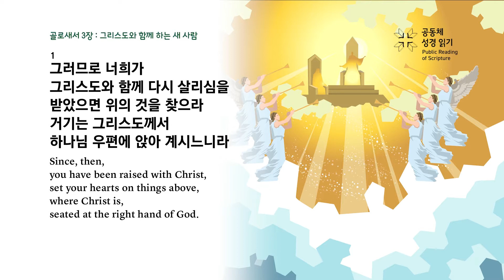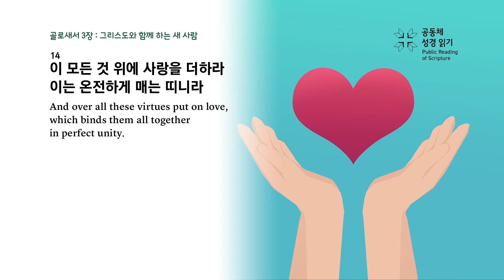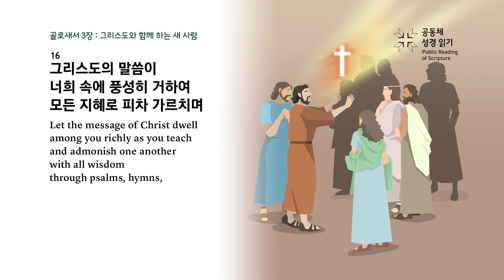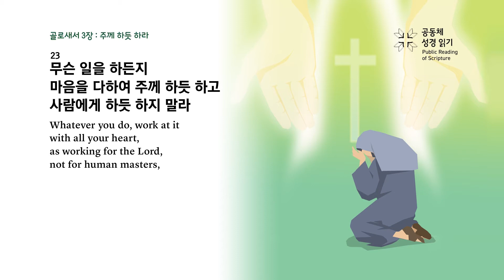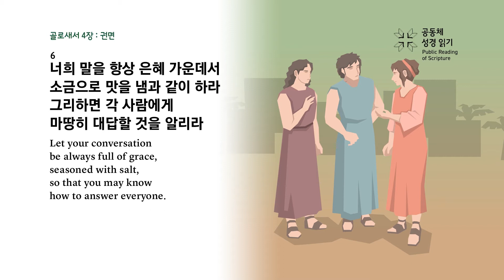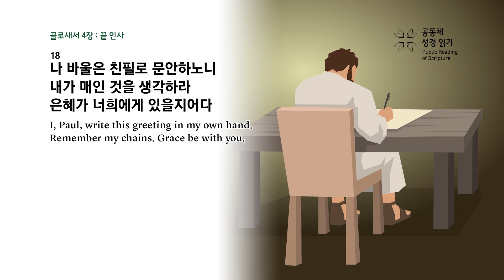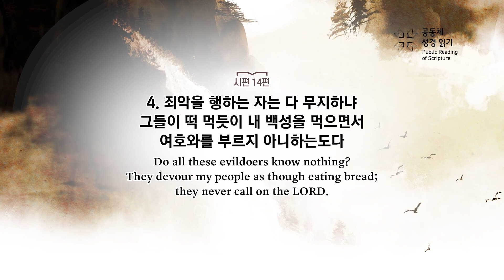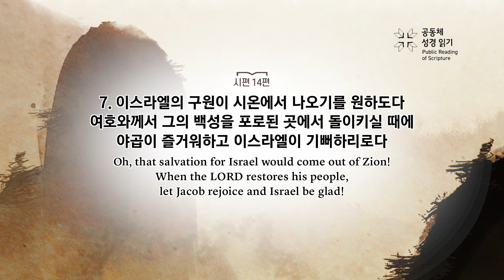365일 공동체 성경읽기_11월 20일_324일차(골 3-4, 시 14)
골로새서 3-4장, 시편 14편